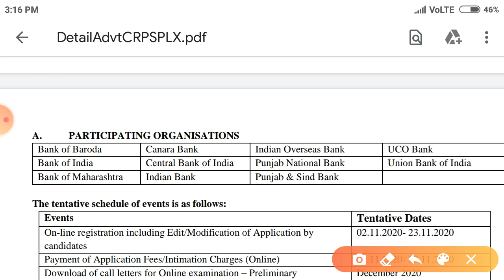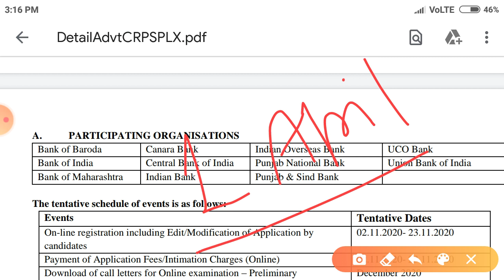IBPS AFO mains score and vacancy